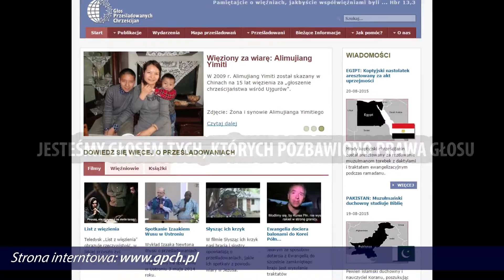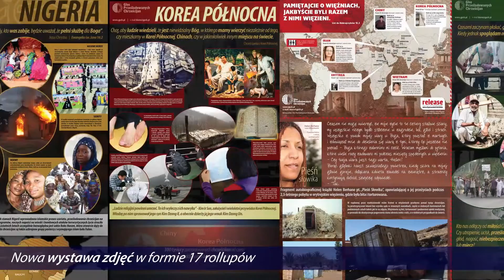Głos Prześladowanych Chrześcijan - Film Promo 02